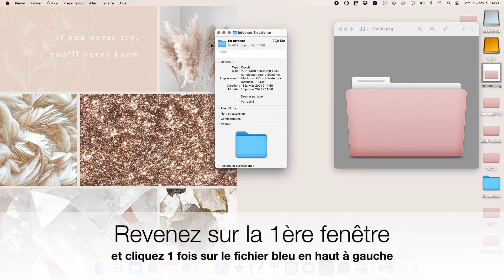Tuto : Changer les icônes de fichiers sur MAC / Customiser les icônes sur MacBook / MAC Mini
Comment changer le look de ses icônes quand on a un Mac ? Voici la réponse en images !
↓↓⇓↓↓↓↓⇓↓↓↓↓⇓↓↓ 🌟 Pour + d'infos = clic ici !🌟  !! ↓↓⇓↓↓↓↓⇓↓↓↓↓⇓↓↓
Mon Mac